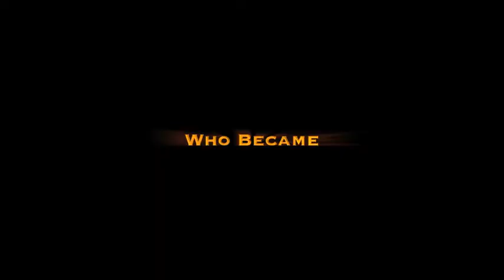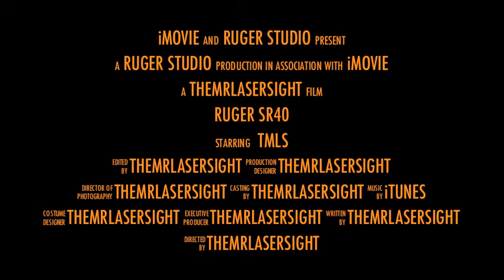One Man One Gun